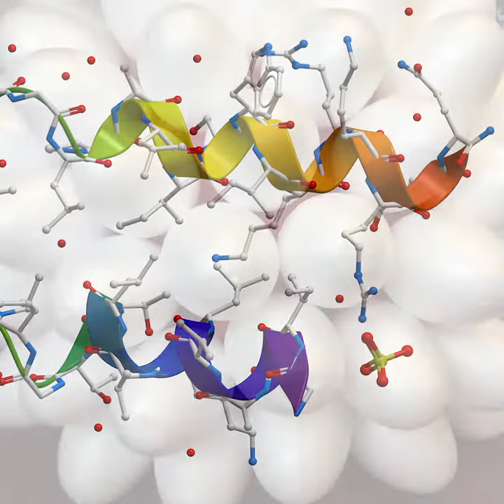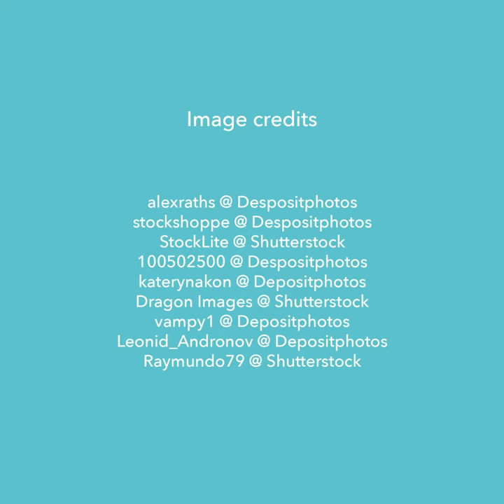What can peptide-coated nanoparticles tell us about the causes of dementia?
The networking of the amyloidogenic peptide is crucial step to cause neurodegenerative diseases such as Alzheimer's or Parkinson's disease. By combining with mathematical, physical, and chemical approaches, the peptide network over nano-gold particles was studied at the undergraduate institution. The preparation of the peptide coated gold nano-particle allowed us to indirectly observe the conformational change of peptides.